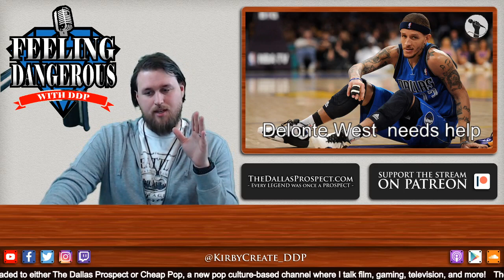Jason Witten the New York Giant?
Following the ousting of Cowboys head coach Jason Garrett, and his subsequent hiring as the offensive coordinator for the division rival New York Giants, there has been some reason talk suggesting Cowboys great and future Hall of Famer Jason Witten could also be headed to the Meadowlands. DDP discusses.

//LINKS//

//BIO//